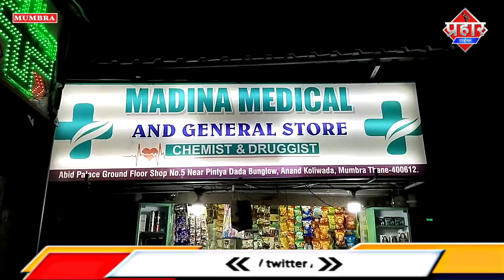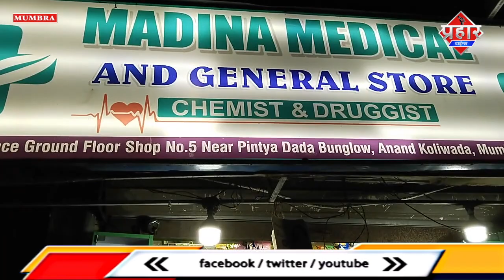मुम्ब्रा के मदीना मेडिकल स्टोर से पलक झपकते ही मोबाइल फ़ोन चोरी || Islamuddin Khan || Prahar Times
मुम्ब्रा के मदीना मेडिकल स्टोर से पलक झपकते ही मोबाइल फ़ोन चोरी || Islamuddin Khan

मुम्ब्रा के पिंटिया हाउस के पास मदीना मेडिकल स्टोर से कल रात में करीब 8 बजे के आसपास में मेडिकल स्टोर के अंदर घुस कर चोर ने मोबाइल फ़ोन चोरी किया और फरार हो गया मदीना मेडिकल स्टोर के फैजान ने बताया सैमसंग  का S10 प्लस मोबाईल था जिसकी कीमत 72 हज़ार रुपए थी और चोरी हो गया हालांकि चोरी करने वाला शक्श की तस्वीर सीसीटीवी में कैद हो गई है फैजान ने बताया कि वो कंप्यूटर पर कुछ काम कर रहे थे और उसी टेबल पर मोबाइल फोन रखा था और दवा चेक करने के लिए पिछे की तरफ गया बस चंद सैकेंड में ये शख्स मेडिकल स्टोर में घुसा और मोबाइल फ़ोन लेकर फरार हो गया हालांकि इस चोरी के मामले में फैजान ने मुम्ब्रा पुलिस स्टेशन में शिकायत दर्ज कराई है